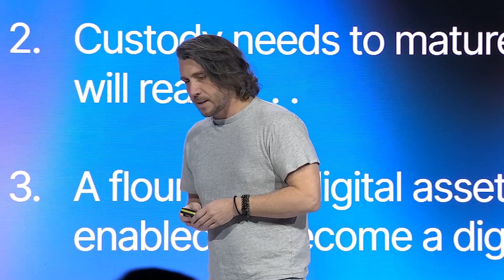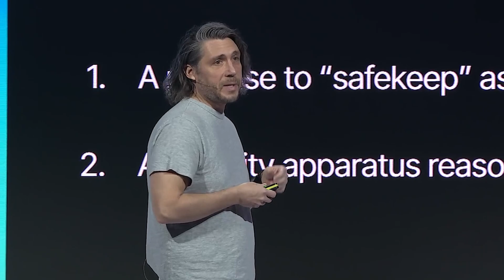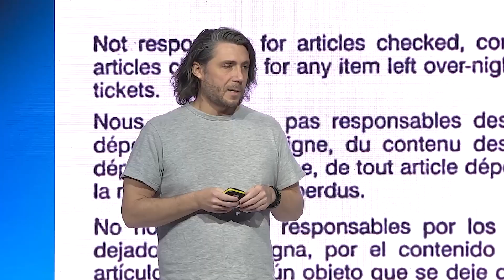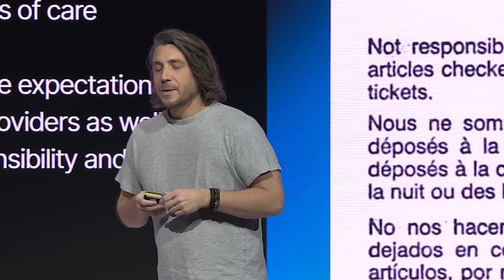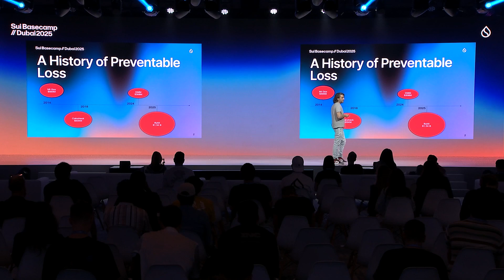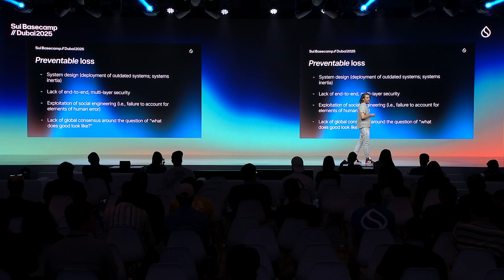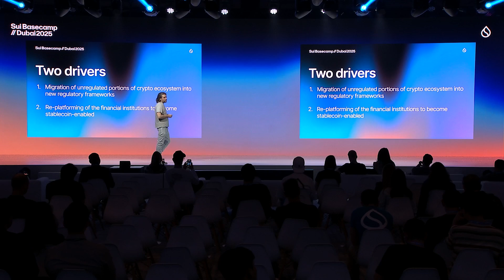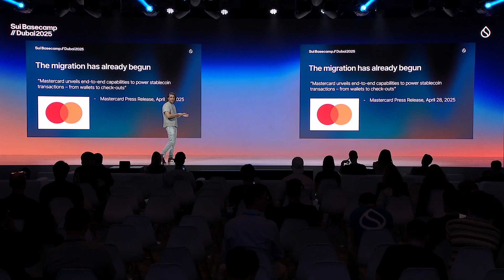The Sui Financial Stack: Fireblocks on the Future of Custody | Sui Basecamp 2025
Jason Allegrante from Fireblocks breaks down the urgent need to rethink digital asset custody. He explains the critical gap between ownership and possession, exposes weaknesses in today’s security standards, and calls for a global framework to define secure custody. The future? A connected, secure digital asset ecosystem where custody tech enables businesses to safely interact with digital assets.

Spark ideas. Forge community. Create real-world impact.

At Sui Basecamp, builders, thought leaders, and community members gathered to chance to spark innovation and create new connections at the Web3 event of the year.